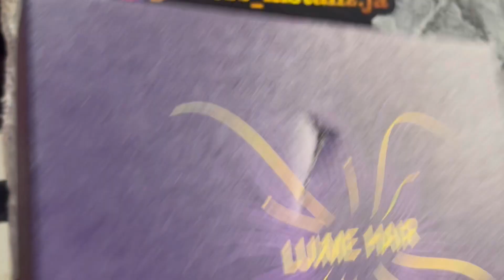Kinky curly Neck Length 5*5 Undetectable Lace| Natural Hairline